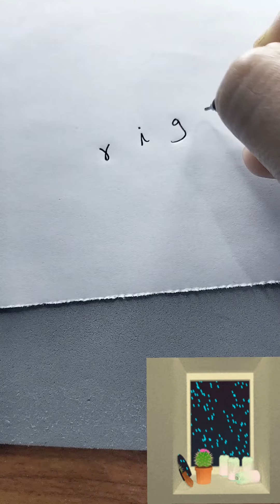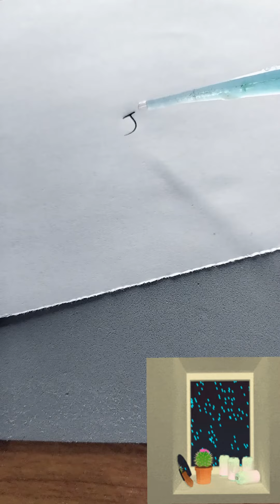bubbles got the happiness inside their tiny lights you got this ❤️🌟♥️🥰